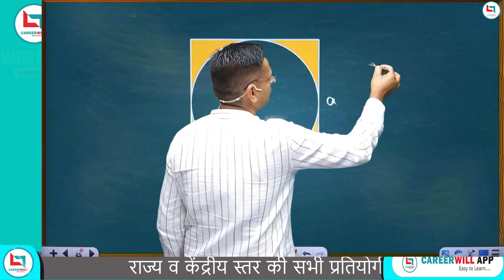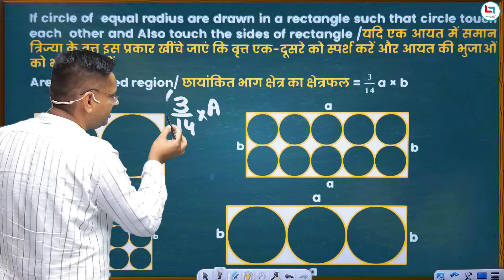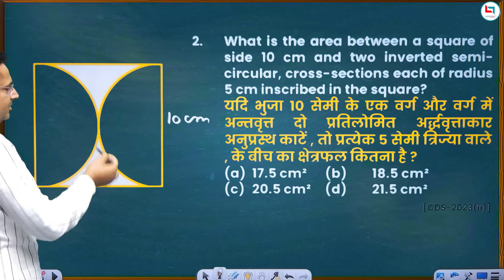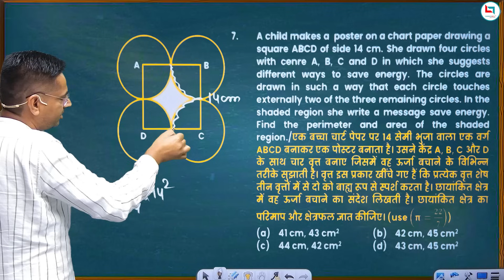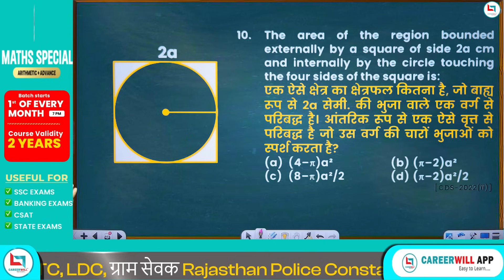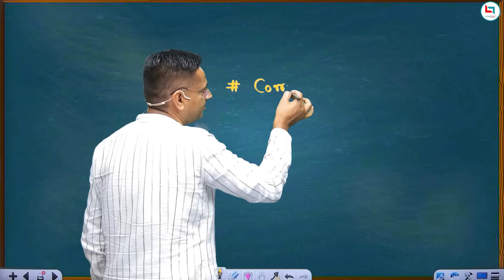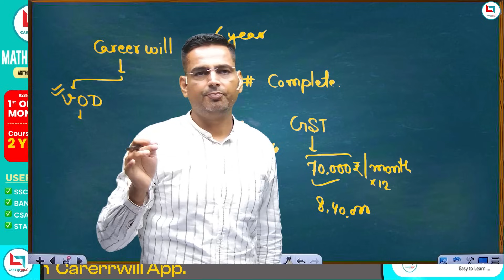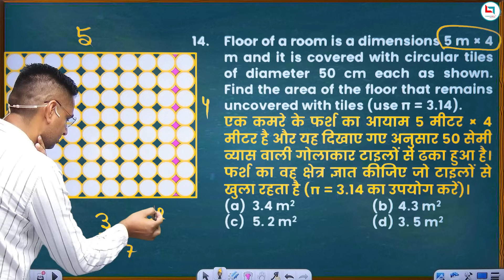Important Results of Square & Rectangle | Selection Series: 02 | Maths Concept By Rakesh Yadav Sir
In this video we are discussing about Important results of square & rectangle.

📕7300 Maths Book New Edition

📕RAKESH YADAV SIR BOOK LINKS👇
👉SSC MATHEMATICS 7300+ BY RAKESH SIR
👉ARITHMETIC CLASS NOTES
👉ADVANCE MATH CLASS NOTES

💁RAKESH YADAV SIR Math Special Batch हर महीने की 10 तारीक को Join करें Careerwill App पर👇
    🎯PRE + MAINS
    🎯USEFULL FOR: SSC CGL CHSL CPO MTS GD STENOGRAPHER, DEFENCE, RAILWAY OTHER STATE EXAMS
    🎯UPDATED CONTENT